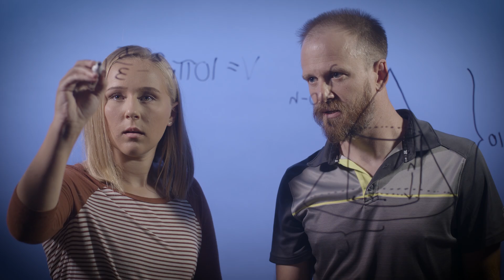WIU President Guiyou Huang Spring 2021 Welcome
"I'd like to welcome the newest members of our Leatherneck family to Western, as well as welcome back our returning students, faculty and staff. We are so happy that you are here and together, we will make this an outstanding academic year." - WIU President Guiyou Huang